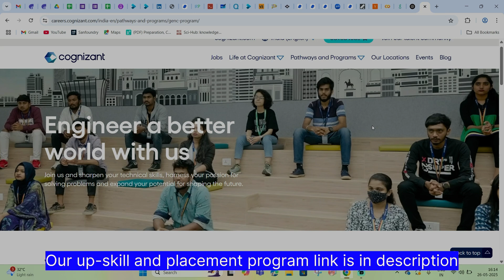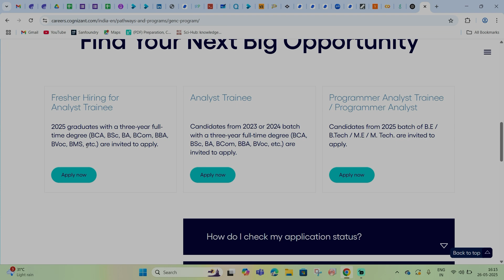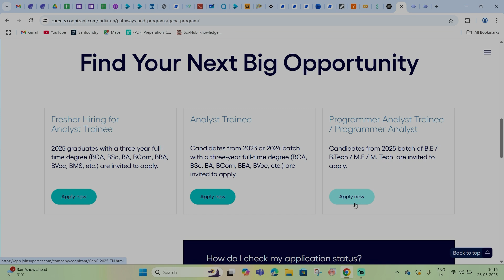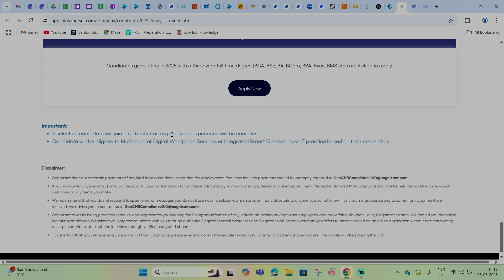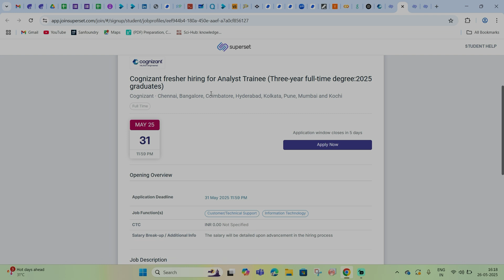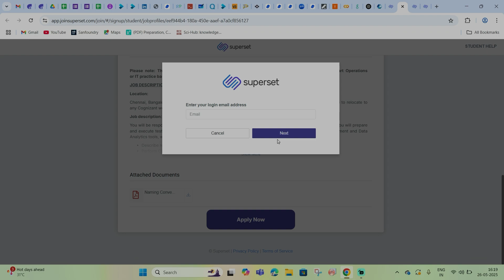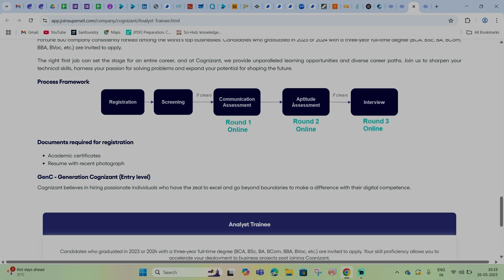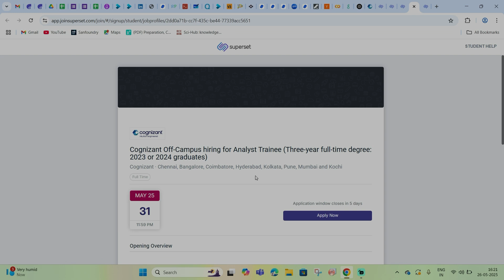LATEST: Cognizant Freshers GenC hiring 2025 | DETAILED Video| Cognizant GenC, GenC Pro, GenC Next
LATEST: Cognizant Freshers hiring 2025 | DETAILED Video| Cognizant GenC, GenC Pro, GenC Next hiring 2025 | Big Opportunity .

PI TechnoHub is a upskill platform that provides online and offline trainings on various leading, indemand technologies like SQL, Data Science, AI, Python, Manual and Automation Testing, AWS, Front-end Development etc, where the learners get solid hands-on experience with multiple live project works, course completion certificates and internship opportunities. We've trained 400+ freshers and experienced professions in 2025 and provided them placements with average package of 7.8LPA.

Here are the key points that one should enroll into PI TechnoHub:
1. Flexible sessions (Online or recorded sessions)
2. Access to recorded sessions and study materials
3. 1-1 doubt clearing
4. Multiple live projects
5. Course fee refund on dissatisfaction
6. Course completion and Internship certification
7. Placement assistance
8. Earn through course referral

You can apply one of these 3 open positions based on your eligibility(GenC, GenC Pro, GenC Next).

𝙋𝙤𝙨𝙞𝙩𝙞𝙤𝙣 -1
🛠️ Role: Analyst Trainee
📍 Location: PAN India
📓 Eligibility: 2025 graduates with a three-year full-time degree (BCA, BSc, BA, BCom, BBA, BVoc, BMS, etc.)
🗓️ Application Deadline: 31st May 2025

𝙋𝙤𝙨𝙞𝙩𝙞𝙤𝙣 -2
🛠️ Role: Analyst Trainee
📍 Location: PAN India
📓 Eligibility: Candidates from 2023 or 2024 batch with a three-year full-time degree (BCA, BSc, BA, BCom, BBA, BVoc, etc.)

3. 𝙋𝙤𝙨𝙞𝙩𝙞𝙤𝙣 -3
🛠️ Role: Programmer Analyst Trainee/Programmer Analyst
📍 Location: PAN India
📓 Eligibility: Candidates from 2025 batch of B.E / B.Tech / M.E / M. Tech
🗓️ Application Deadline: 2June 2025